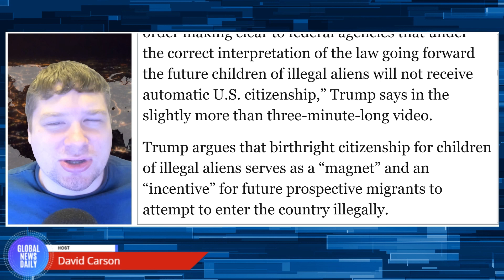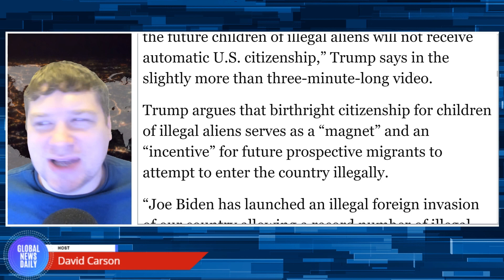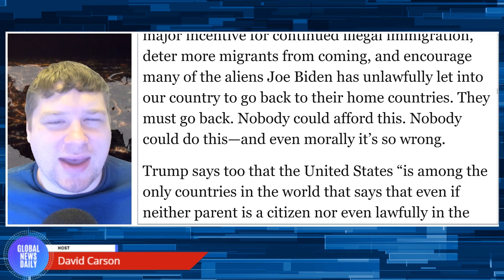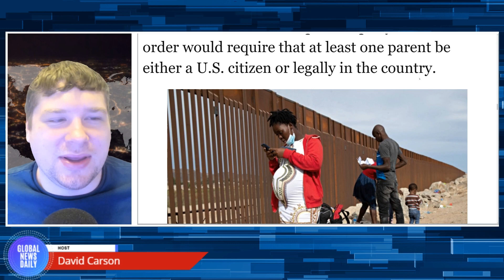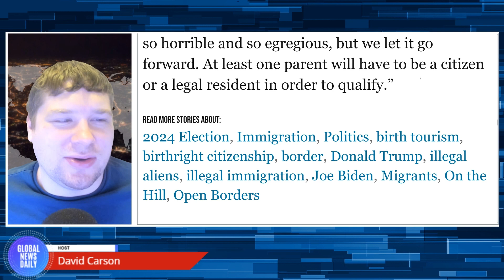Trump Pledges Executive Order on ‘Day One’ of Presidency to End Birthright Citizenship for Illegals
Former President Donald Trump, the GOP frontrunner for president in 2024, rolled out a new policy pledge on Tuesday in which he promised if elected he would sign an executive order on day one of his second term in office effectively ending birthright citizenship for illegal aliens and so-called “birth tourism.”